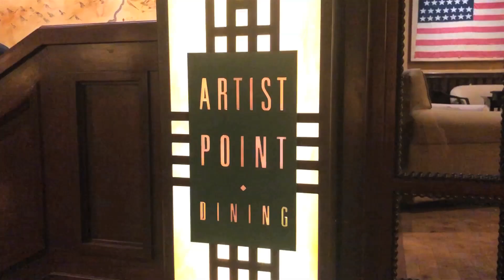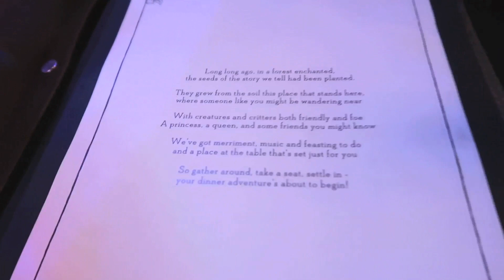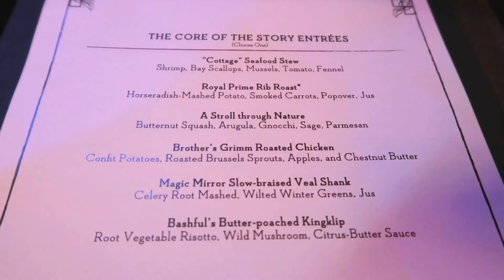RESTAURANTE STORYBOOK DINING ARTIST POINT CON PERSONAJES DE BLANCANIEVES | Disney World Vlog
Es este video los llevo a compartir mi experiencia en el restaurante Storybook Dining at Artist Point, localizado en el hotel Wilderness Lodge de Disney World. Esta es una comida con personajes, en un ambiente como sacado del Bosque Encantado. Conocimos a Snow White (Blancanieves), Dopey, Grumpy y la Reina Malvada. Les hago un review, o reseña, de mi experiencia, pero sin dudas lo que mas disfrute fue conocer a los personajes, que por lo regular son poco comunes en Disney. Hasta la próxima!